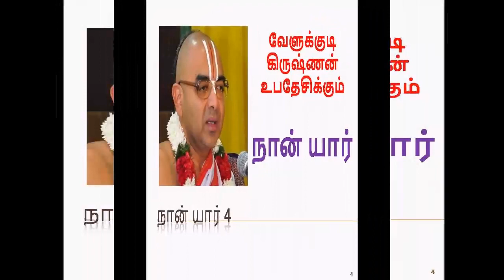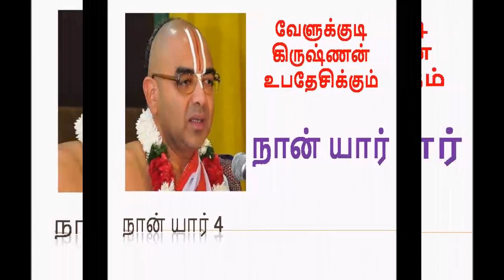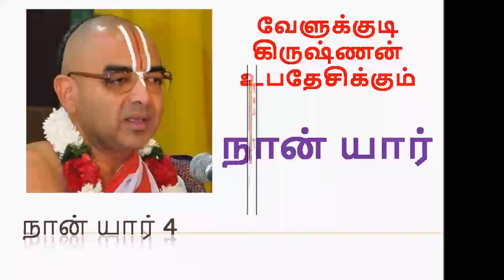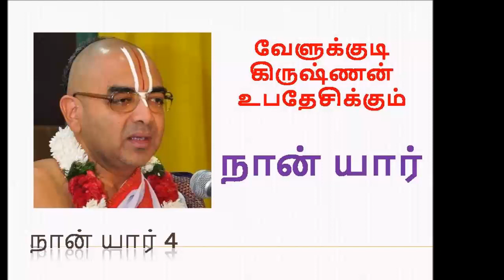நான் யார்..?? | Naan yar 4